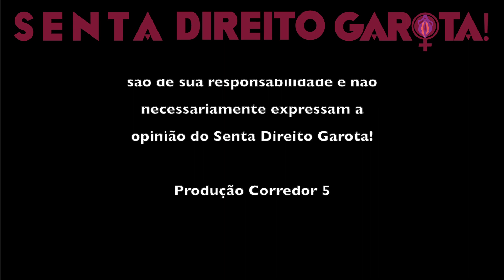#85 • PRETA OU PARDA? Com Fernanda Gomes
Nesse episódio Juliana Amador e Verônica Linder recebem Fernanda Gomes, socióloga e comunicóloga, doutora em sociologia pelo IESP- UERJ, para uma conversa sobre sua pesquisa de questões epistemológicas, mulheres negras na ciência, raça, literatura e classificação racial no brasil.